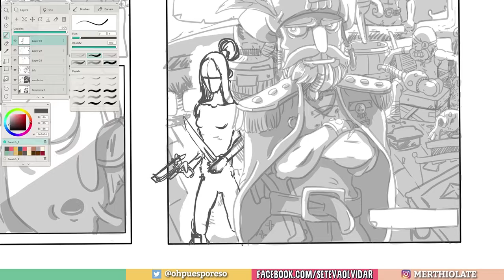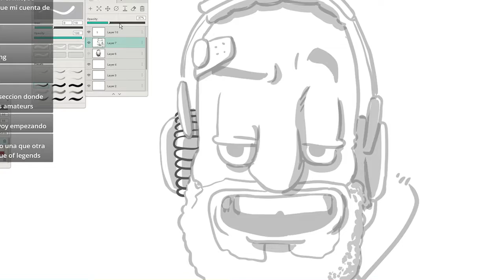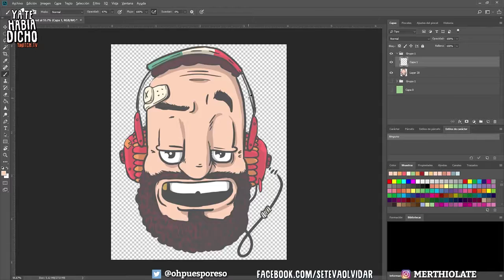De bosquejo a Camiseta en una sesión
Estuve más tiempo esperando saber que hacer y encontrar el camino que hacerlo! Espero disfruten el resultado, link a la tienda más abajo!

Música por parte de Námesti -  Música del Final

Mi Espacio en society6 en donde puedes comprar la playera!